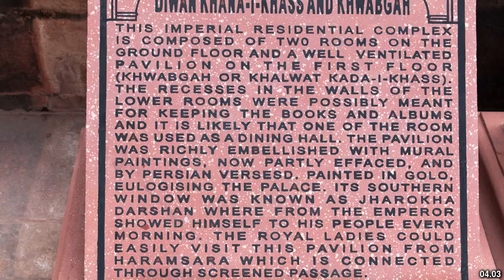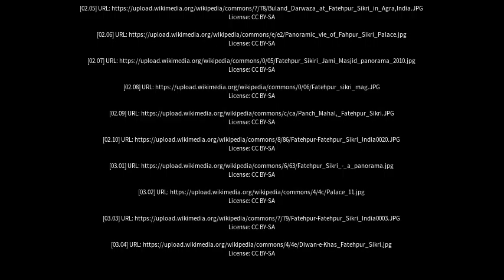Best places to visit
Best places to visit - Fatehpur Sīkri (India) Best places to visit - Slideshows from all over the world - City trips, nature pictures, etc.